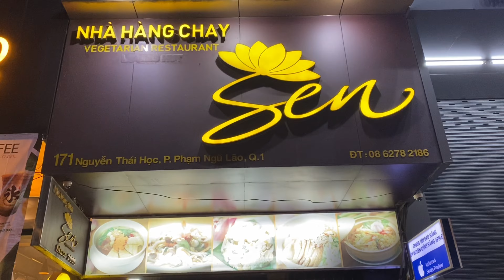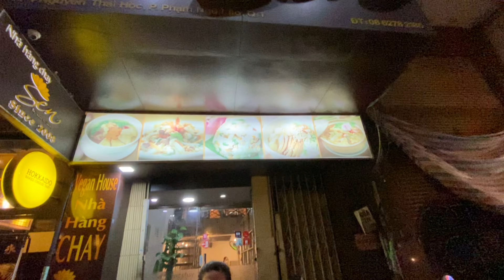|SEN Vegan Restaurant| Thường Gặp Khách Nước Ngoài Ăn Chay Ở Đây